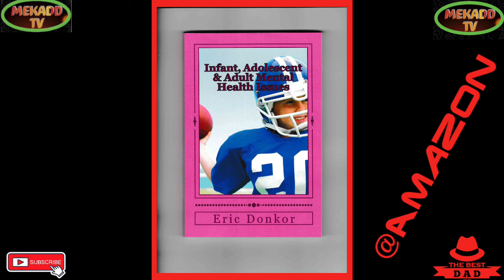news vlogging PRINCE WILLIAM & PRINCE HARRY UNVEIL PRINCESS DIANA STATUTE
PRINCE WILLIAM & PRINCE HARRY UNVEIL PRINCESS DIANA STATIUTE